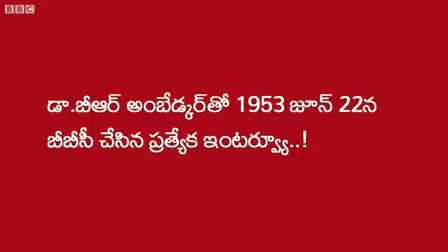Dr. B. R. Ambedkar Inertview